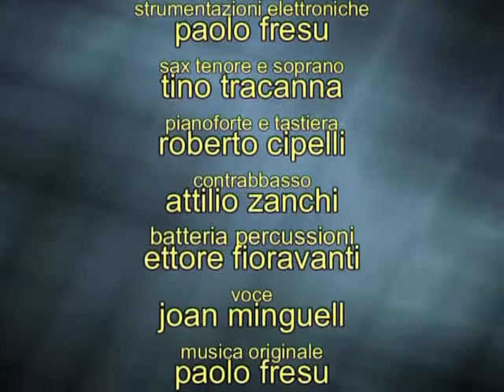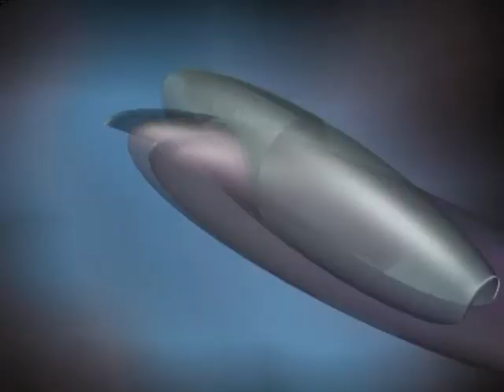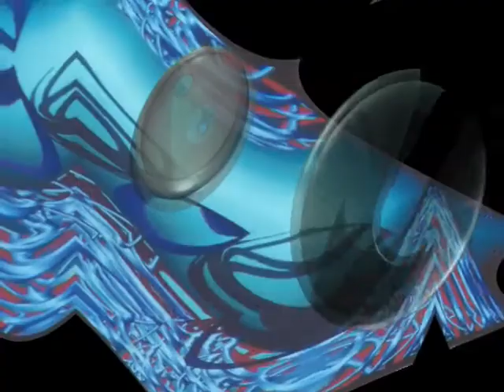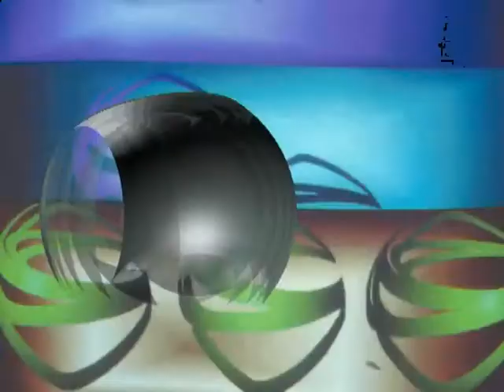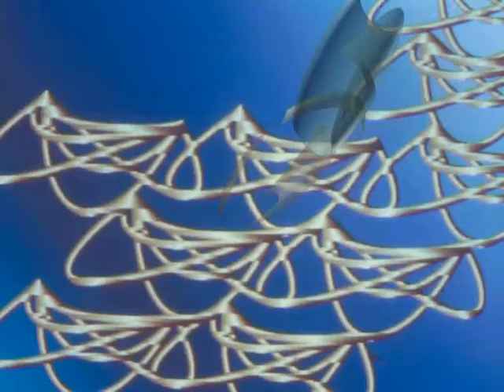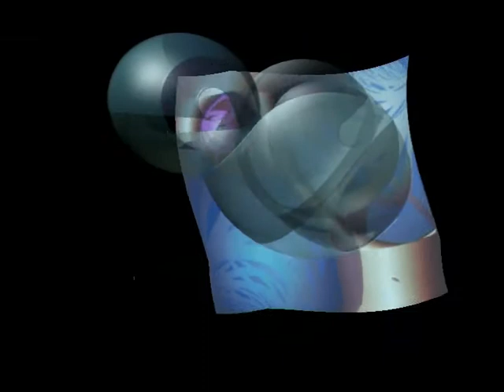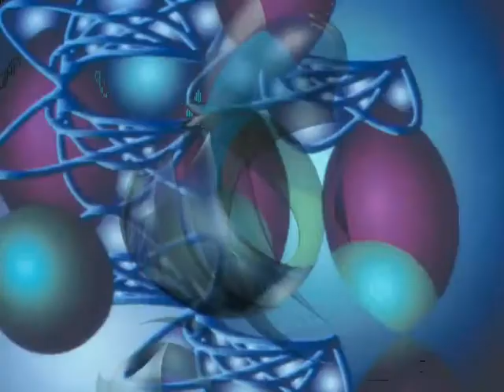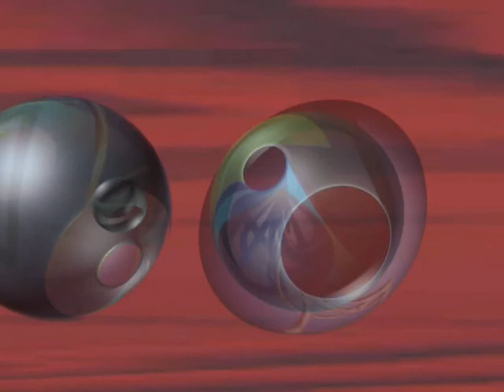els vels de l'eclipsi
cortronico astratto tridimensionale nel formato mono, finito nel mese di maggio 2006, con la musica di paolo fresu, voce joan minguel, testo di jaume pont